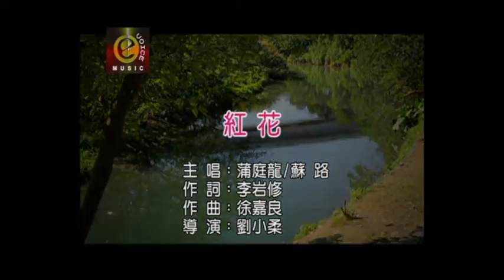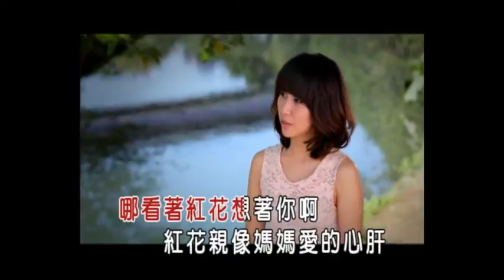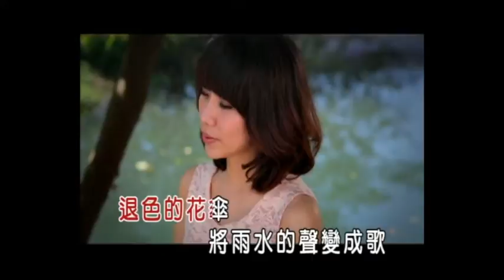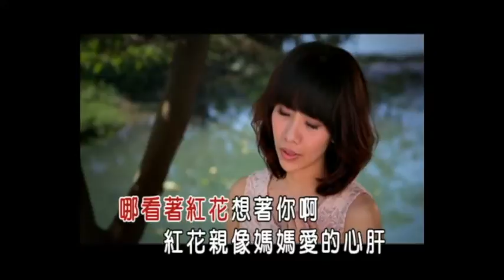蒲庭龍/蘇路 紅花 卡拉ok版 官方完整版Offical kala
蒲庭龍/蘇路  紅花

專輯—追

退色的花傘 將雨水的聲變成歌
來唱著誰人的心晟 是感動或是心痛
思念 無聲無影 輕輕置咧夢中將阮喊
淡薄阿酸 淡薄阿痛 不甘你的悲愁你的心肝
當初一腳步踏入世事啊 以為成功置頭前等待我
哪看著紅花想著你啊 紅花親像媽媽愛的心肝
你講有閒就轉來甲你看 你真心思念心肝寶貝仔
拈一朵紅花作成胭脂抹 青春美麗像卡早